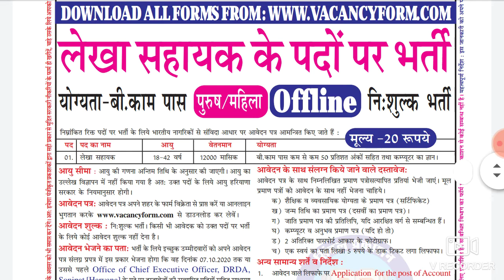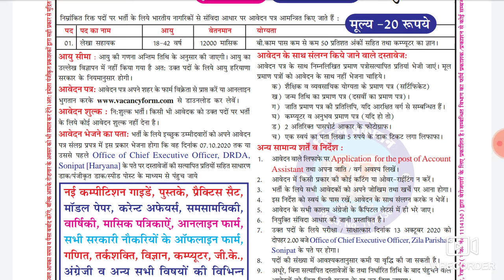हरियाणा में आई लेखा सहायक पदों पर भर्ती पुरूष महिला दोनों के लिए || Haryana Lekha sahayak bharti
हरियाणा में आई लेखा सहायक पदों पर भर्ती पुरूष महिला दोनों के लिए || Haryana Lekha sahayak new vacancy 2020,Sonipat DRDO New Bharti 2020,Haryana Sonipat Lekha sahayak bharti 2020,B.com pass Bharti,Haryana latest job Update,Haryana New vacancy